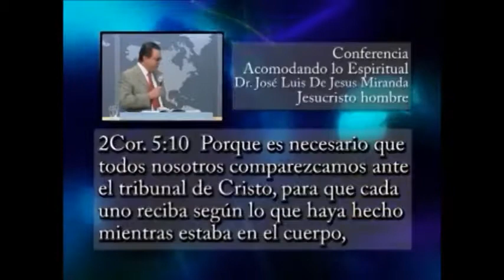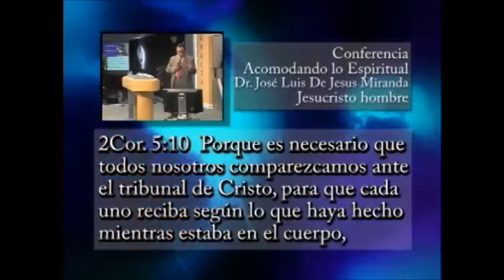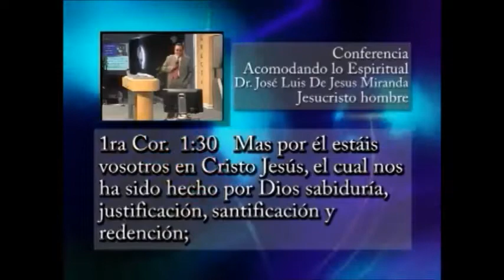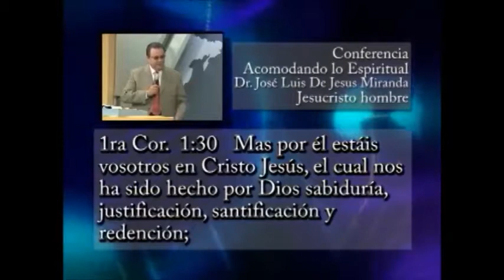CONSEJO APOSTÓLICO "TU TIENES LA MENTE DE CRISTO" - JESUCRISTO HOMBRE